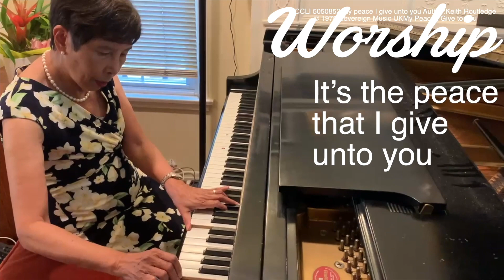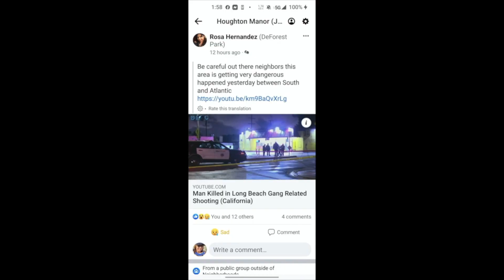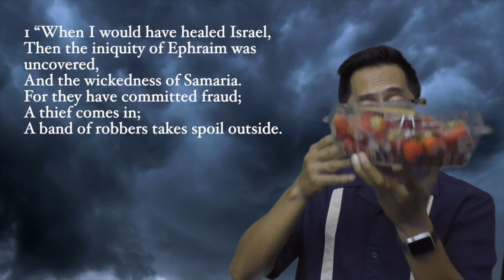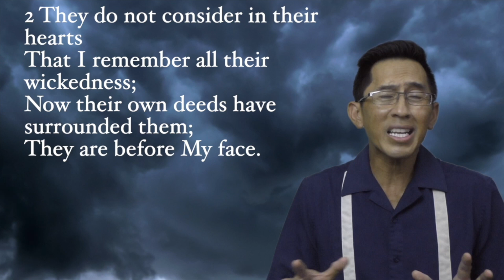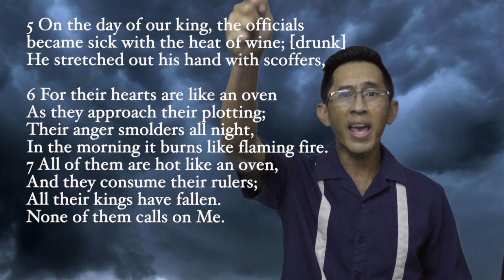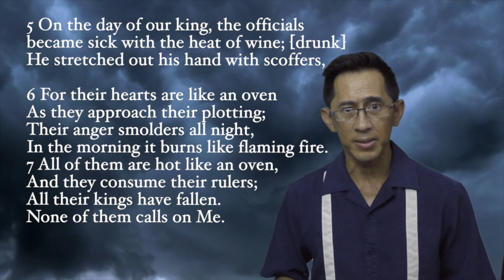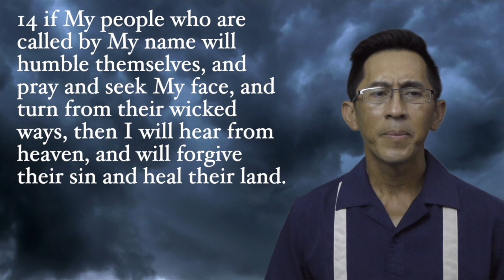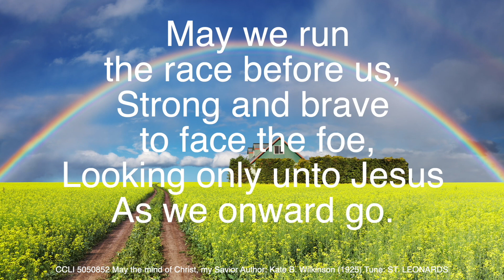FACC Long Beach WS July 17 2022 No Healing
America needs healing

All songs under CCLI